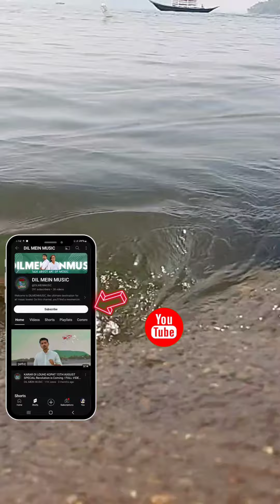(You need to) stop using Kalank Singing In empty room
Hi friends ,

This video created for only Entertainment purpose 🙏

Kalank Singing In empty room| Arijit Singh | Voice of Play Music
KALANK NEHI ISHQ HAI KAJAL PIYA | KALANK MOVIE TITLE TRACK COVER WITHOUT INSTRUMENT

kalank title track, kalank, kalank song, hajaron me kisi Taqdeer aisi song, hazaro me kisi ki Taqdeer aisi status, Arjit singh status, school boy kalank title song
Kalank title track
Kalank Singing In College | Arijit Singh | Voice of  |